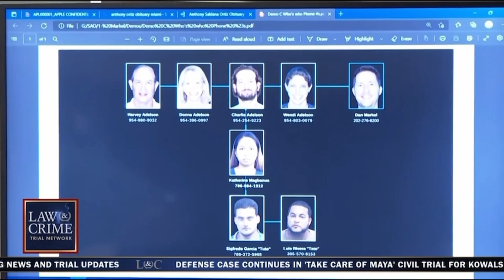Hitman Conspiracy Trial: No Family Members of Adelson Face Charges | Law&Crime 10/20/23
FL v. Charlie Adelson:  The prosecution’s theory of the case is that Adelson and others, including his mother, Donna Adelson, conspired to have Markel killed amidst a custody dispute between the prominent legal theorist who wrote on matters of criminal retribution and his ex-wife, attorney Wendi Adelson. The two divorced in 2013. A court subsequently denied the ex-wife’s request to move their children to South Florida.

Katherine Lizardo, Esq. is a regular Legal Analyst for Law and Crime Trial Network every Friday at noon CT (1 pm ET, 10 am PT), has been quoted as a legal expert in various news articles, and has over 16 years of legal experience. She is a practicing attorney with her own law firm called Lizardo Law. She is licensed to practice law in Texas and in California.

►READ GREAT ARTICLES from Katherine Lizardo on Medium